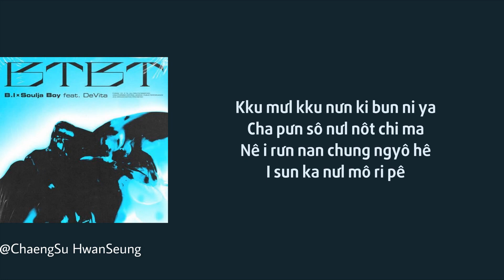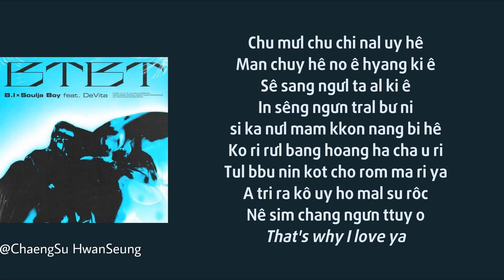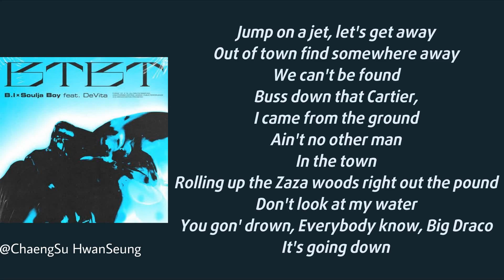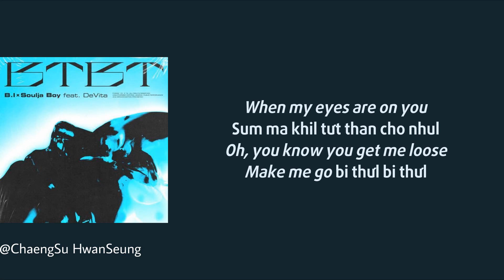[Phiên âm tiếng Việt] BTBT - B.I X Soulja Boy (Feat. DeVita)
BTBT - B.I X Soulja Boy (Feat. DeVita) Easy Lyrics